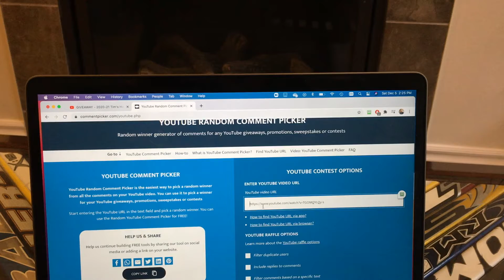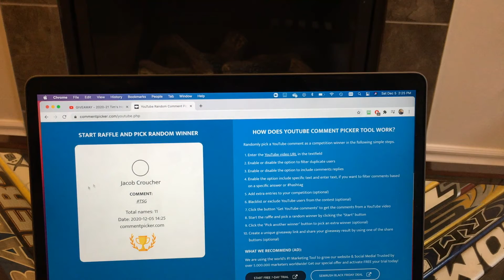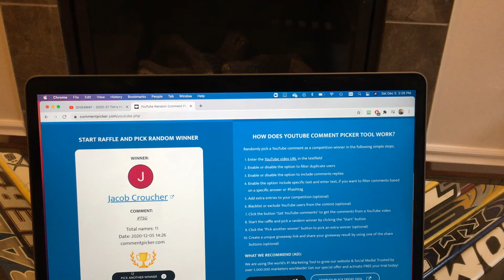Tim's Giveaway Winner Announced!